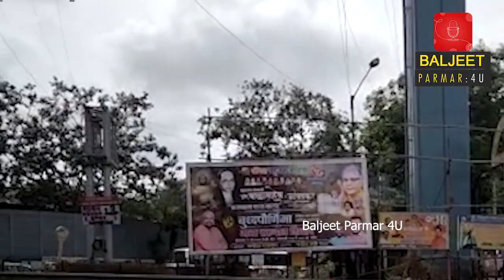EP 391| How Salim Haddi and two of his friends died while run in with Mumbai cops and Abu Salem